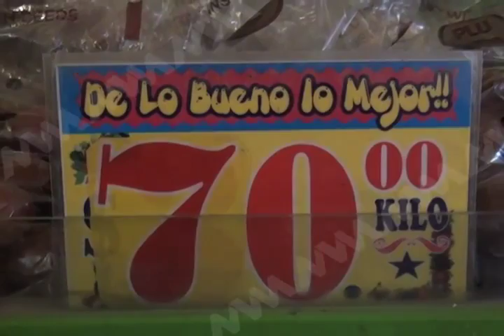Se incrementa el precio de las uvas por fiestas decembrinas.